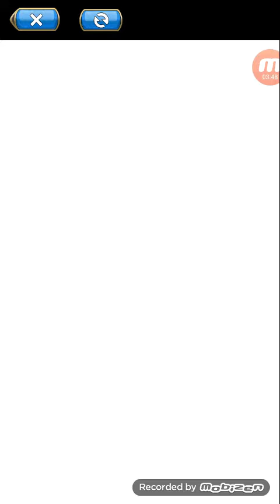Bad spawns and good spawns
In unison leauge there are two types of spawns.Some are the amazing spawns which take up a lot of gems but in the end it's worth it, or there are those that are terrible and is a waste of gems and your time.To avoid wasting gems on bad spawns and get used to New ones, watch this video so you'll never have the trouble of wondering what spawn is best for you.